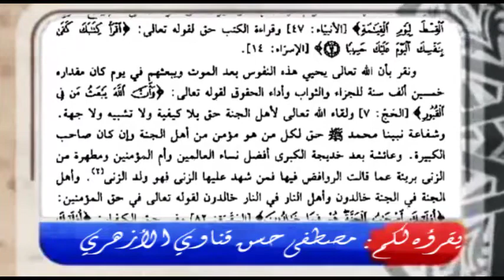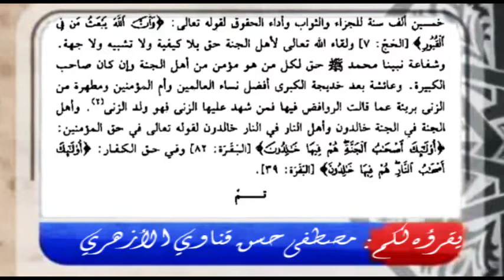وصية الإمام الأعظم أبي حنيفة النعمان في التوحيد | كتاب صوتي